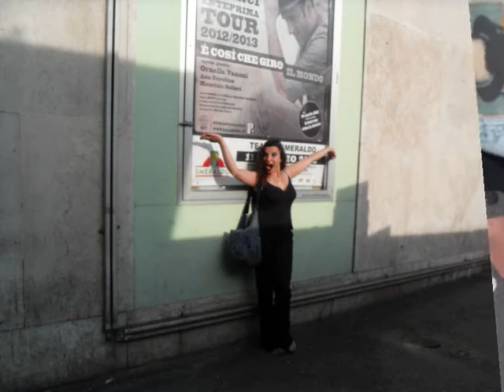SAL DA VINCI-IL TEMPO VOLA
Questo video è un omaggio a tutte le mie amiche e amici del fanclub di Sal Da Vinci.
La canzone è una di quelle del nuovo album "è così che giro il mondo".
Buona visione!!! ;)